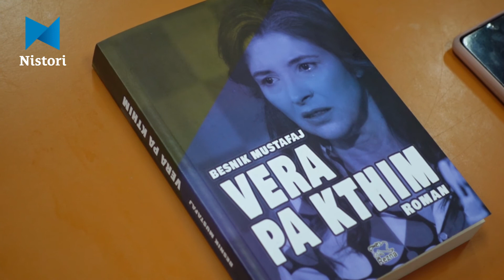INTERVISTË | Shkrimtari Besnik Musatafaj flet për marrëdhëniet e shqiptarëve me librin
Intervistoi: Lindita Aliu